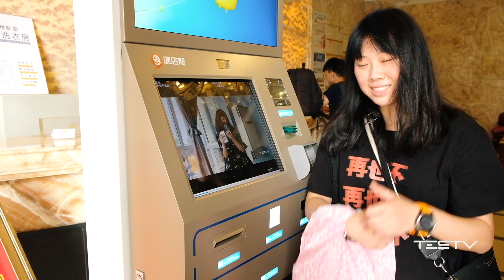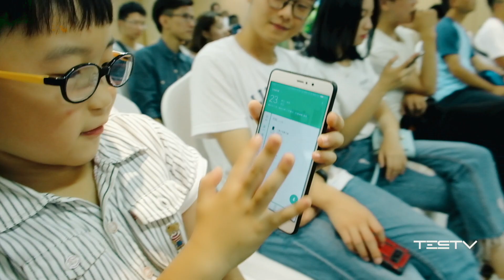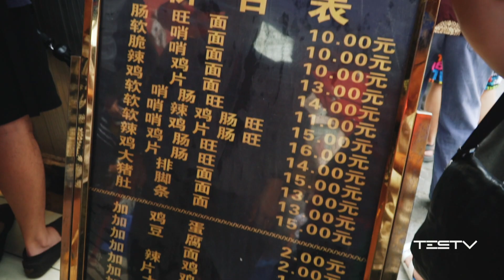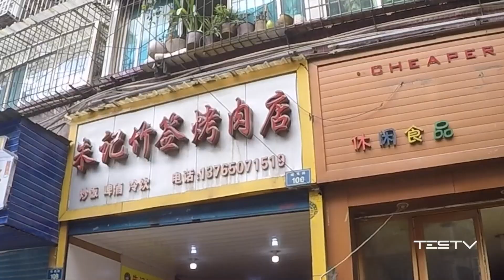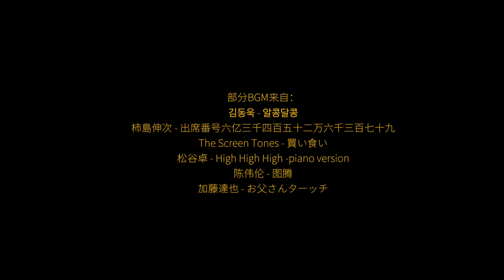BB Time第141期：避暑胜地_贵阳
逃离火炉重庆,去爽爽的贵阳玩啦！